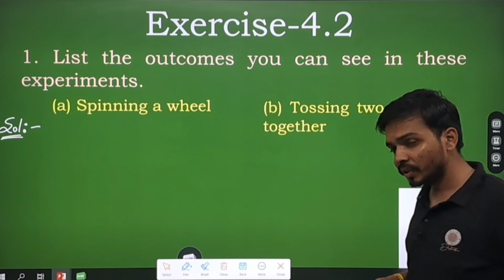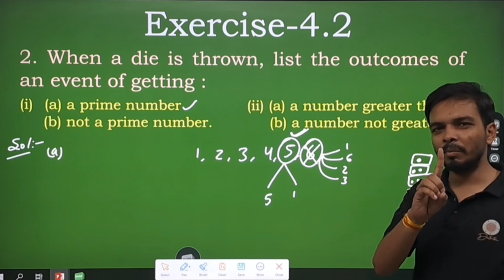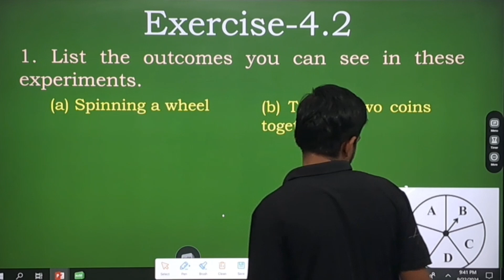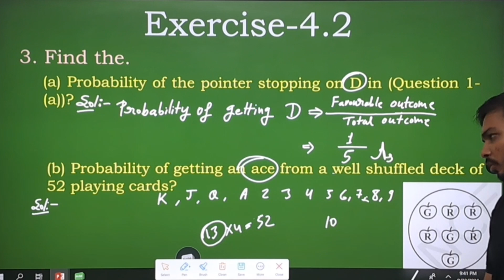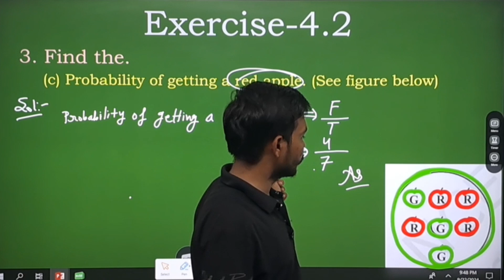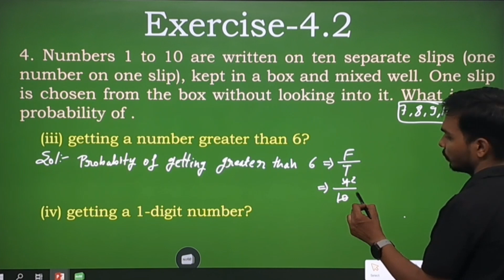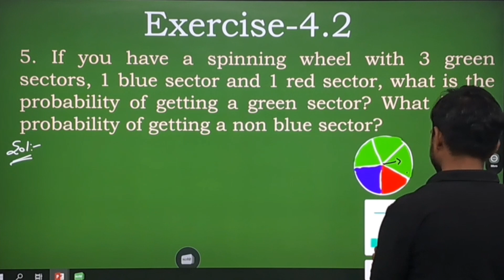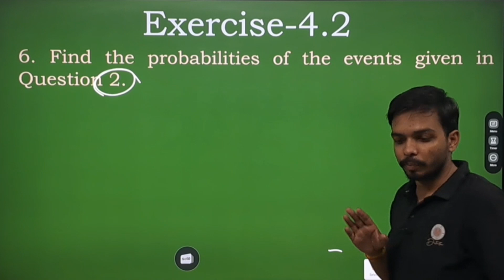Class 8 Maths Exercise 4.2 One Shot Video | Class 8 Maths Chapter 4 | Class 8th Maths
“8th Class Maths Detailed Solutions for Exercise 4.2 | Step-by-Step Explanation”

In this video, we cover the complete solutions to Exercise 4.2 from the 8th Class Maths textbook. Join us for a comprehensive, step-by-step explanation to help you understand and solve each problem with ease. Whether you’re preparing for exams or just need some extra practice, this video is perfect for you.

My second youtube channel video 👇🏻

8 class math chapter 4 exercise 4.2
8 class math exercise 4.2
champion academy maths
class 8 maths  NCERT exercise 4.2 solution
CBSE Class 8 maths  exercise 4.2 solution
NCERT solution for class 8 Maths chapter 4 exercise 4.2
how to solve class 8 Maths NCERT exercise 4.2
Step-by-step solution for class 8 Maths exercise 4.2
class 8th Maths exercise 4.2 NCERT solution
CBSE Board Class 8 Math chapter 4 exercise 4.2 solution
class X Math NCERT chapter 4 exercise 4.2 solution
complete Guide to class 10 Maths chapter 4 exercise 4.2 solution